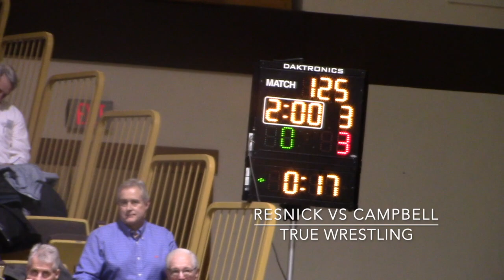Jakob Campbell vs Luke Resnick